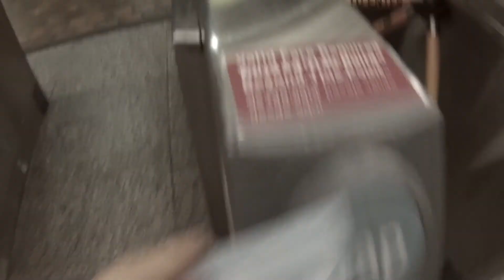Gopro around DTLA